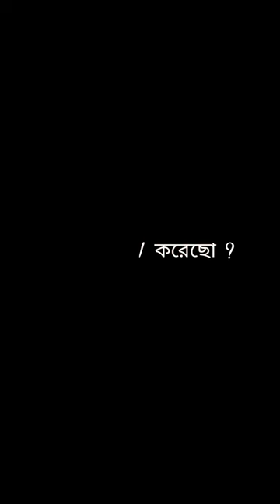Letter Box : Those Unwritten Love Stories ❤️.